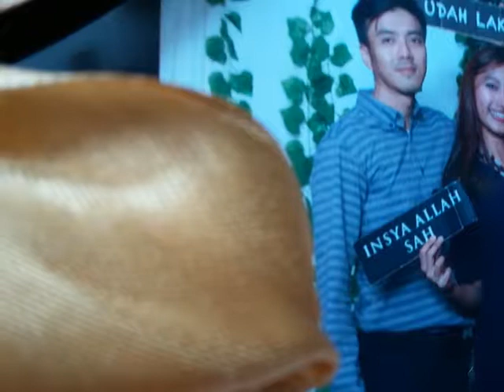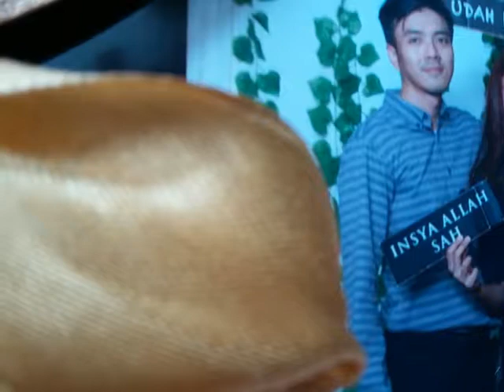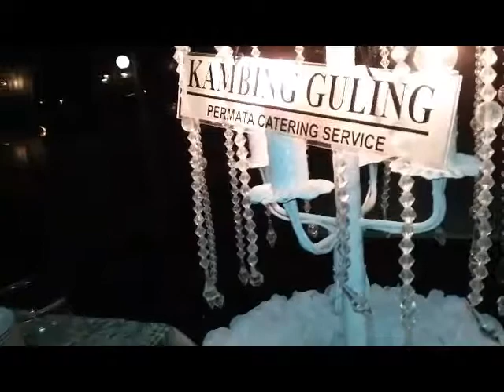PARTY ADAT ACEH